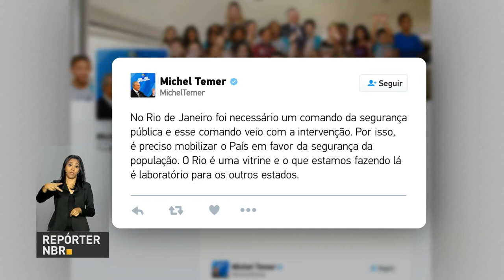BOLETIM REPÓRTER NBR 12h - 1º de março de 2018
REPÓRTER NBR 12h - 01.03.18:  A economia brasileira cresceu 1% em 2017 e o país saiu da recessão. O resultado do PIB, soma de todos os bens e serviços no período, foi anunciado pelo IBGE. Em entrevista à Rádio Tupi, do Rio de Janeiro, o presidente Michel Temer disse que cumpriu o que está escrito no documento Ponte para o Futuro, com a retomada do crescimento econômico. Ele também falou da intervenção federala na segurança do Estado. E  Temer recebeu os governadores para discutir ações relacionadas à segurança pública em todo o país.